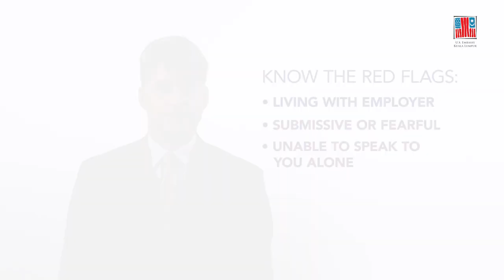What is Trafficking in Persons (TIP) and Why it Matters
January was National Human Trafficking Prevention Month and throughout the month, we shared messages on how we are working with Malaysians to raise awareness and promote best practices to prevent Trafficking in Persons (TIP) and protect its victims. Learn more about TIP and how we can collectively combat it in this important message from Ambassador McFeeters.